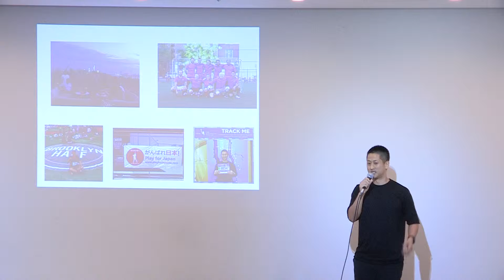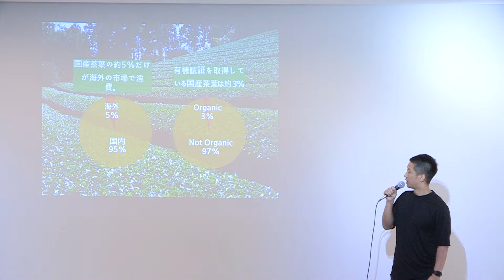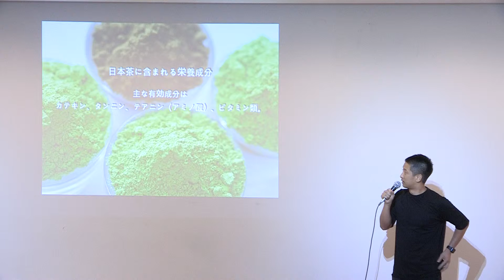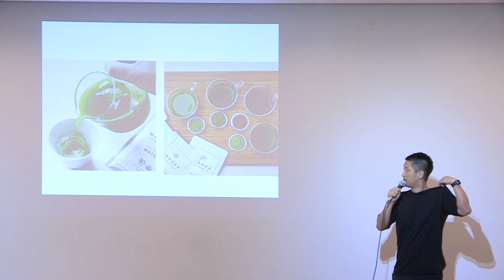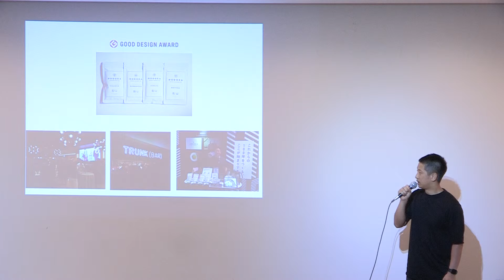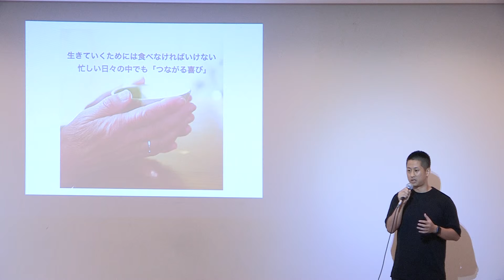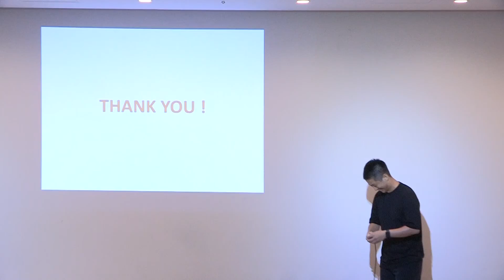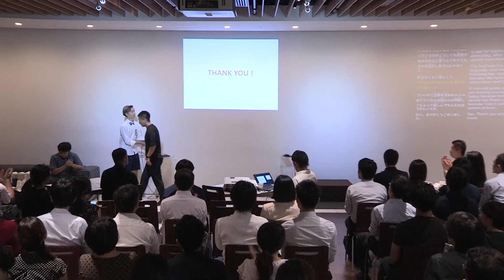[01/05]Vol.86_Hong Suil